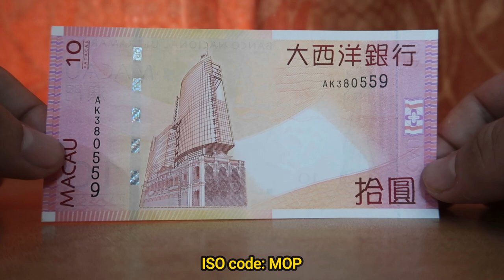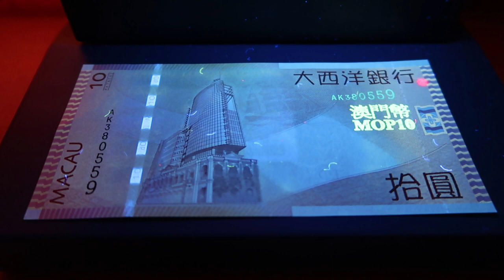Macau 10 Pataca Banknote - Currency Universe Shorts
The Macau pataca or Macanese pataca is the currency of the Macau Special Administrative Region of the People's Republic of China. It is subdivided into 100 avos, with 10 avos called ho in Cantonese. The abbreviation MOP$ is commonly used.

Symbol: MOP$
Central bank: Monetary Authority of Macao
Subunit: sin
Banknotes: MOP$1000, MOP$10, MOP$500, MOP$50, MOP$100, MOP$20
Coins: MOP$1, 50 avos, 10 avos, MOP$5
ISO code: MOP